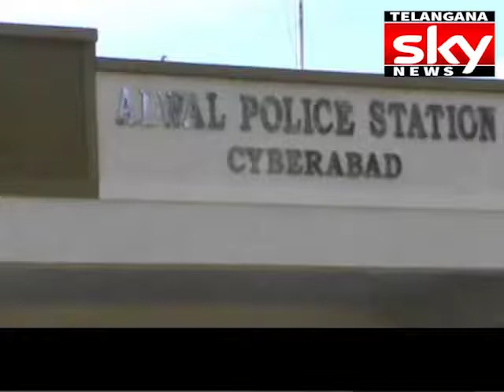Theft Case Reported at Alwal PS limits.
Theft Case Reported at Alwal PS limits | Telangana Sky News 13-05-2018.